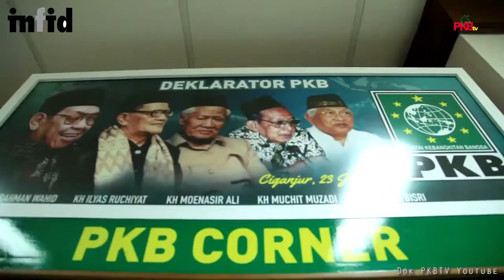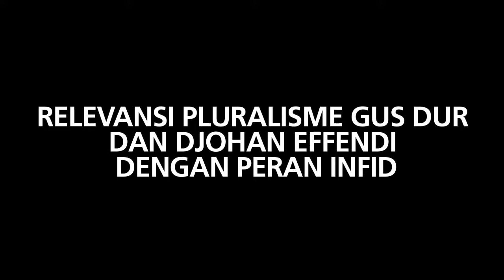Gus Dur, Djohan Effendi, dan Keberagaman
Video ini diputar saat Djohan Effendi Memorial Lecture. Bagaimana peran Gus Dur dan Djohan Effendi dalam membangun keragaman di Indonesia?